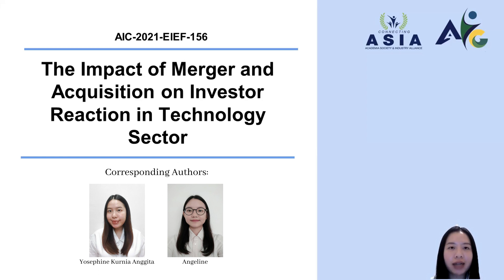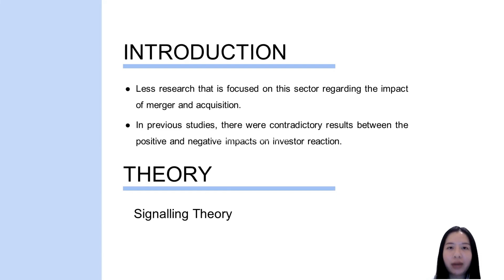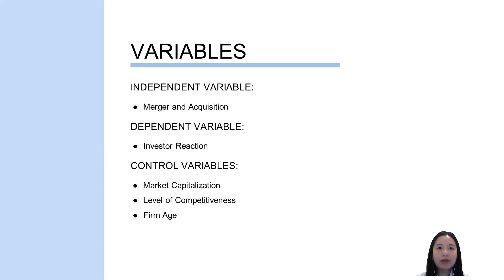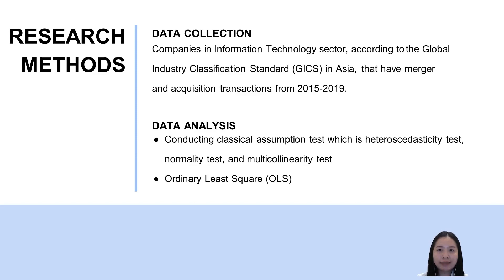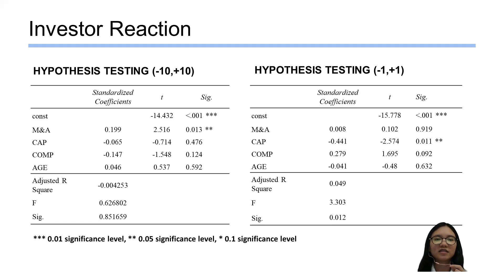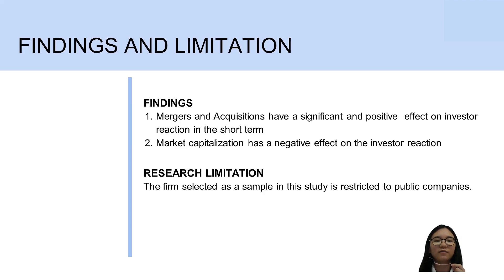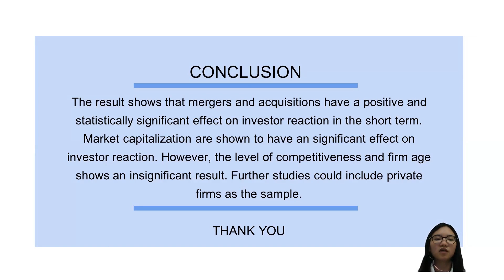156-The Impact of Merger and Acquisition on Investor Reaction in Technology Sector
This study aims to find the impact of merger and acquisition on investor reaction. The investor reaction is measured using Cumulative Abnormal Return (CAR). This study used merger and acquisition transactions for the period of 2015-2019. The company included as a sample must be a public company and must be registered on the Global Industry Classification Standards (GICS) in the Information Technology sector. The data analyzing method in this study is Ordinary Least Square (OLS). The findings suggest that mergers and acquisitions have a positive and significant impact on investor response in the short term on the longer event window used. Whereas a shorter event window surrounding the announcement day shows a positive but insignificant result. The findings also suggest that the market capitalization has a negative and significant impact on the investor reaction. As there are restrictions in accessing internal company&rsquo;s data, this study could only be conducted on public companies only.  This study contributes to previous literature related to investor reaction as there are contradictory results in previous studies and few empirical findings on the technology sector.